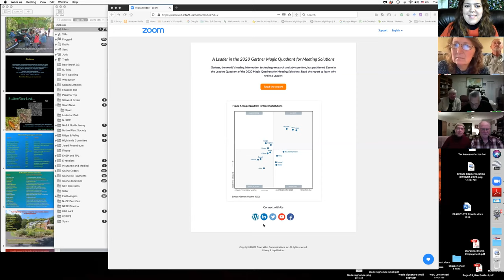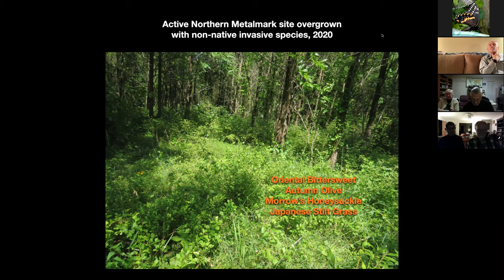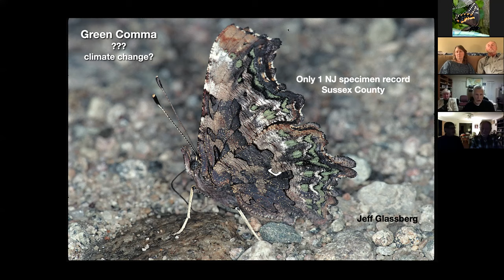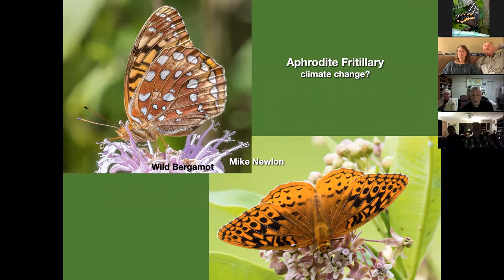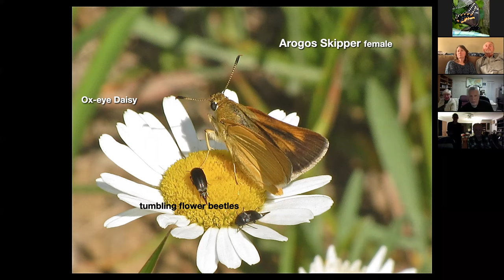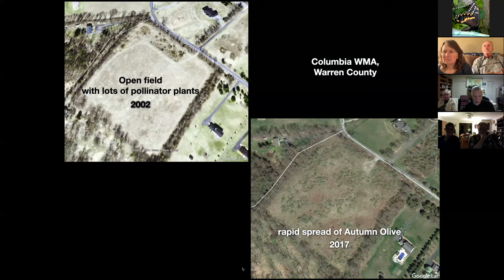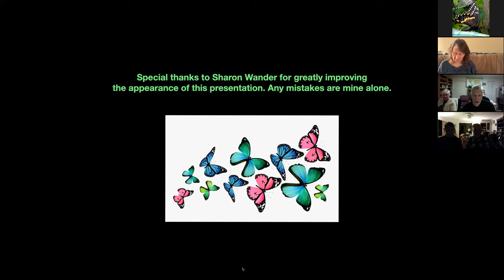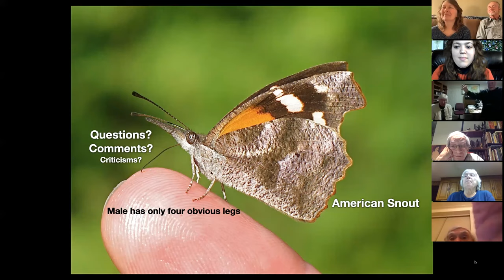Butterflies Lost: Extirpated Butterflies of New Jersey - NJ Butterfly Club March 2021 Meeting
In this presentation, club member Wade Wander will discuss those species of butterflies that have been extirpated from NJ after WWII, and other species that have declined or are otherwise vulnerable to extirpation. Wade will also discuss possible reasons why these species have disappeared or declined and what is being done or could be done to stop or slow these declines.